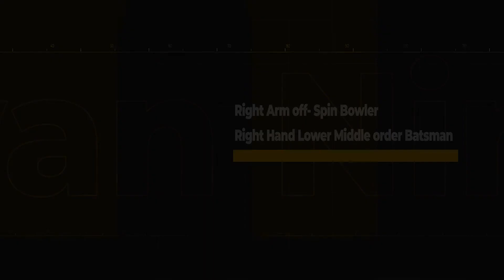Ryan Ninan Highlights 2021